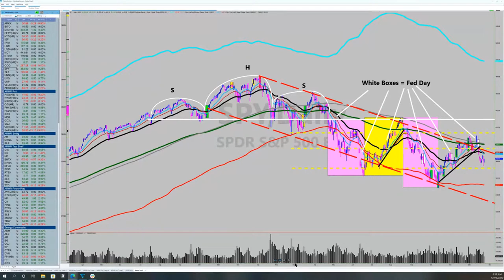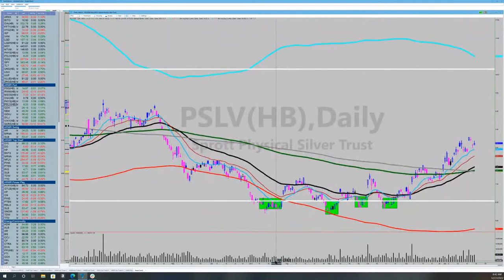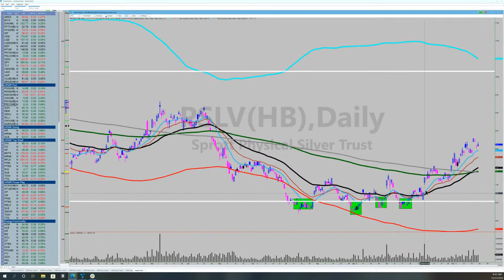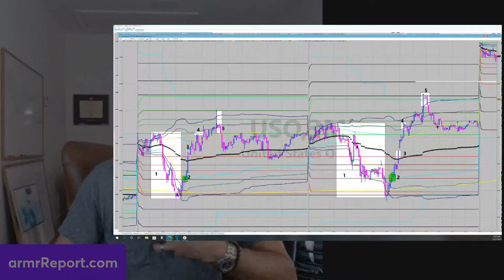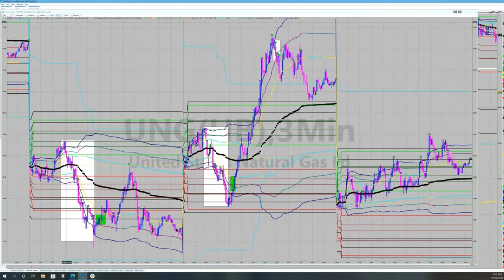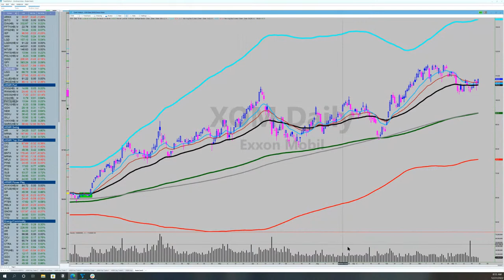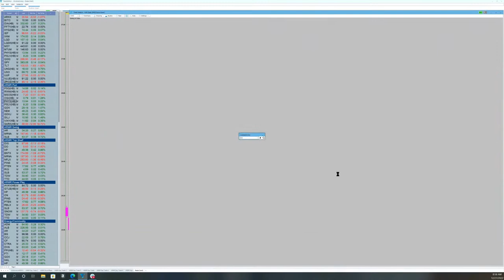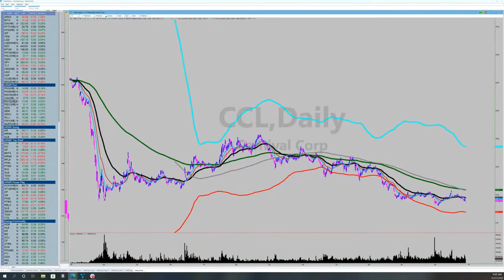HOW TO DAY TRADE ENERGY STOCKS: A Step-by-Step Guide [$UNG $USO]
Every day on the ARMR virtual hedge fund trading desk we work to refine trading strategies into step-by-step, replicable, set ups and executions that help us protect capital and capture alpha — as much as possible.

This week on the ARMR Week in Review I'm pulling back the curtain on two of these strategies that we use to profitably day trade UNG and USO every day.

If the energy sector (and oil and gas, specifically) suit your portfolio you're going to love the simple and practical processes outlined here.

0:00 Introduction
1:08 What is the ARMR Report?
7:31 How to use the ARMR institution-grade information
10:46 Stock market summary
11:31 Precious metals update and holdings ($PHYS, $PSLV)
15:57 How to day trade energy: oil ($USO)
22:12 How to day trade energy: gas ($UNG)
23:11 Q+A: $XOM, $INTC, $CCL

💥 The ARMR Report is a virtual hedge fund that teaches individual investors, traders, and portfolio managers how to reduce stock market losses in 90 days or less — without fear, frustration or guesswork.

➡️ Learn more about how you can manage your own capital as an ARMR portfolio manager. Join our live trading desk, community, and mentorship program.

 If you want to learn more about how to make money in stocks the way professional portfolio managers do, keep watching this channel.

❓ Have a specific question about this subject? Post it in the comments to receive a full answer.

🖥️ Have a stock you want me to run through our ARMR algos? Drop it in the comments. I'll take a look, and if I can show you step-by-step how we'd trade it on our live trading desk, I'll make a video about it for you.